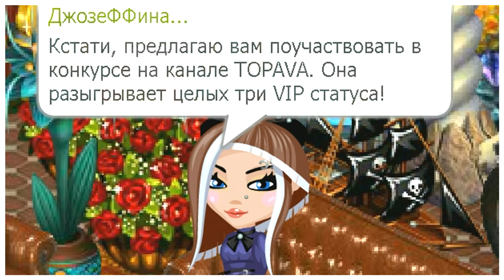АВАТАРИЯ || ОБНОВЛЕНИЕ || CASUAL СТИЛЬ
3. Написать в комментарии "Участвую!"

Всем удачи! :)